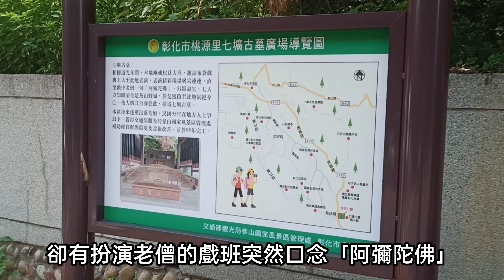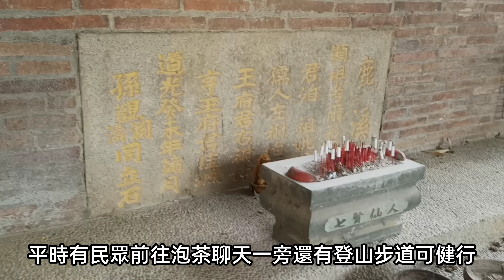🗿彰化八卦山上鄉野傳奇-七壙古墓